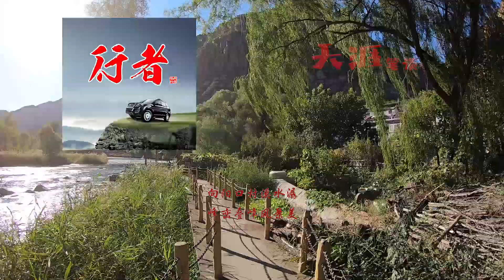向阳口村溪水潺，峰峦叠嶂风景美，可惜接待水平有待提高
峰峦叠嶂，山环水绕，向阳口村的风景不错。没想到居然有个沿河栈道，曲径通幽。可惜村里的农家乐，水平一般，星级收费。性价比超低，感觉有点交了智商税。在山区小村，周围根本没饭馆，只能在住的地方吃。厨师就是女老板，做的菜味道很差，凑合吃。早知道这样，我就自己上去做了。